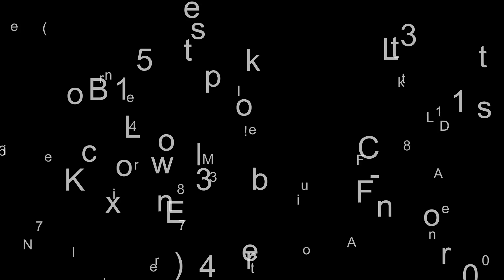2024 Triumph Scrambler 900 Matte Khaki Green - LAKELAND...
2024 Triumph Scrambler 900 Matte Khaki Green
The newly re-named Scrambler 900 comes in four colors, with a classic Triumph Jet Black, a Carnival Red and Jet Black scheme with striking and contemporary graphics, plus a Matte Khaki scheme that celebrates the Scrambler's iconic off-road heritage.

With a modern scrambler design, rider-focused technology and intuitive handling, the Street Scrambler is born for freedom and fun.
Features may include:
CONTEMPORARY SCRAMBLER STYLE

Iconic Triumph scrambler silhouette with clean lines and rugged stance, minimal bodywork and modern finishes. Beautifully evolved with even more premium custom style, finish and detailing.

SCRAMBLER 900